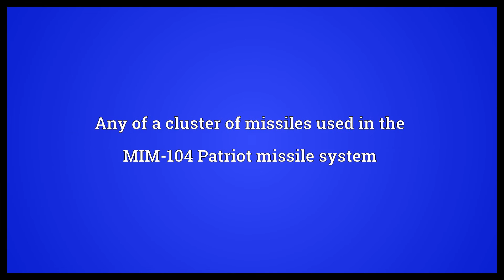Patriot missile Meaning